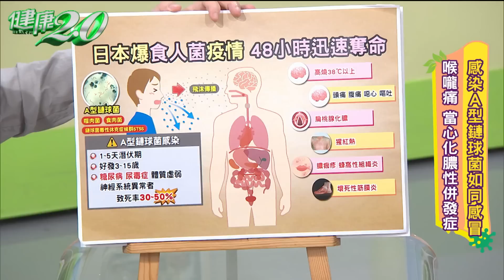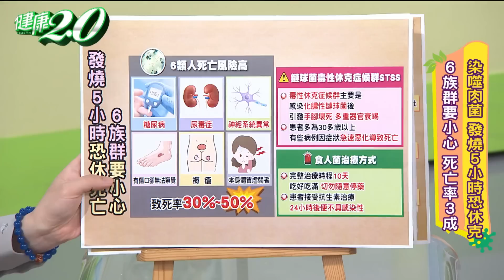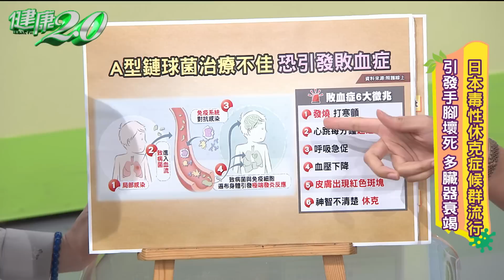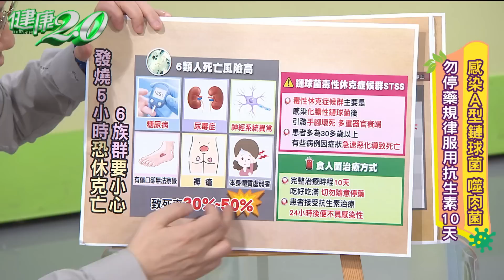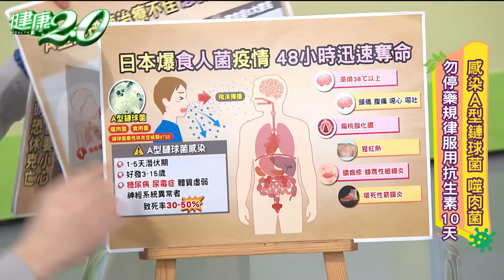日本爆 食人菌疫情！醫師解答 A型鏈球菌 感染症狀 預防一次看！【 健康2.0 】江坤俊醫師 陳欣湄醫師 [SUB]